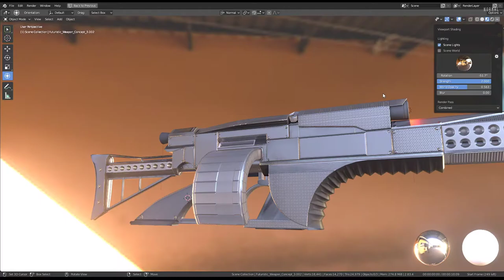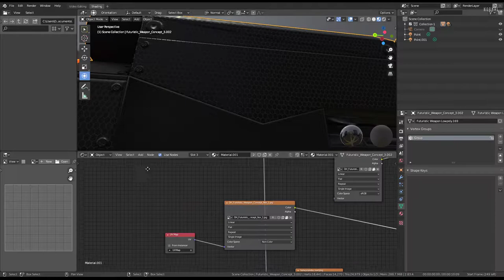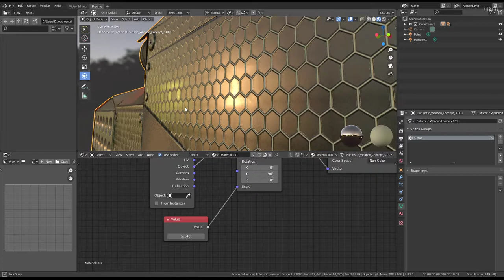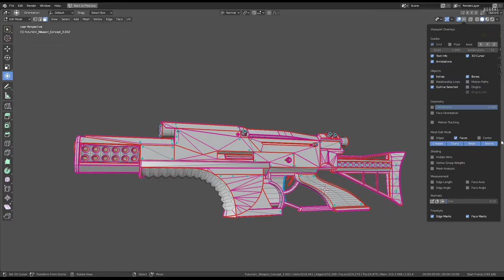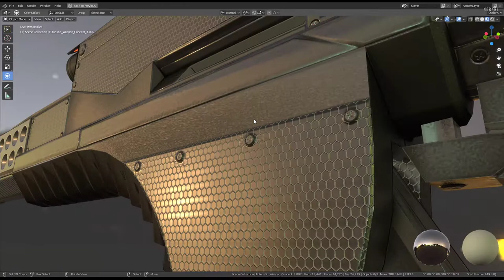Futuristic Weapon Concept for a use in Blender-2.9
Just updated my old futuristic weapons concept for a use in Blender-2.9